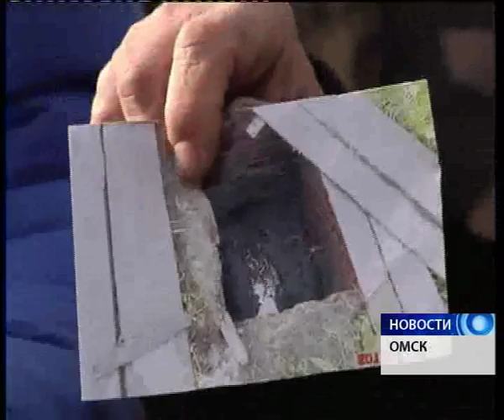С видом на море живут люди в домах по улице 12-я Марьяновская